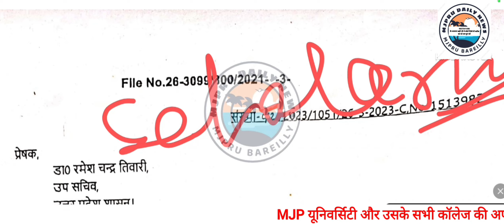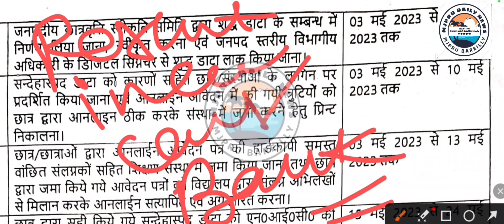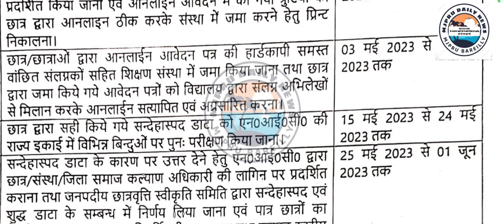Scholarship portal open || up scholarship latest news || स्कॉलरशिप पोर्टल फिर से खुला